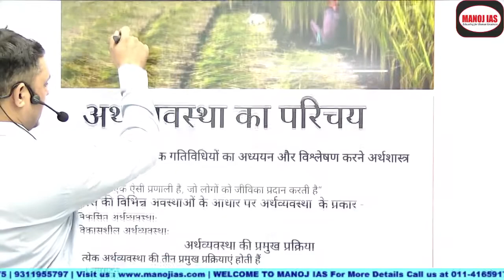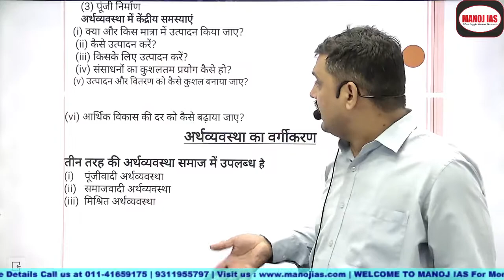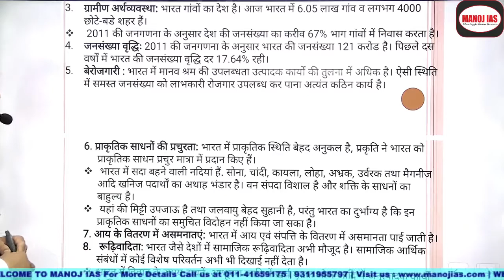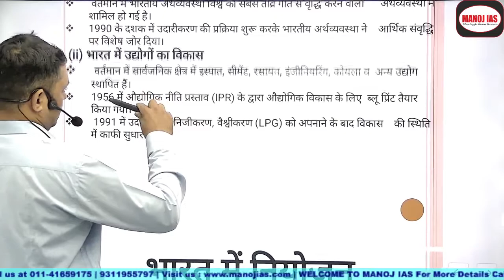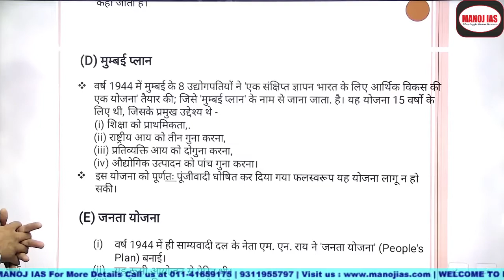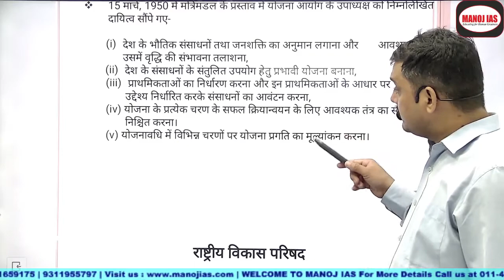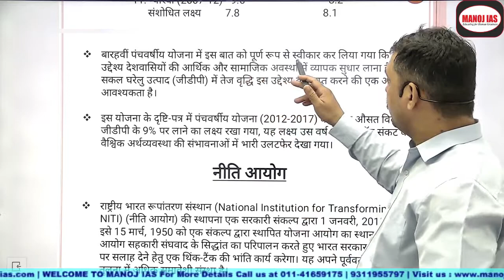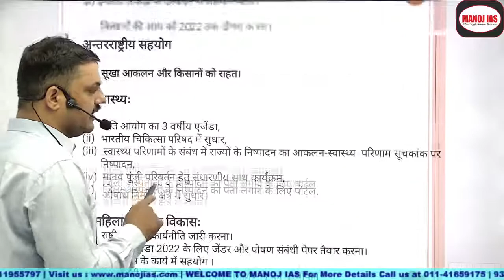भारतीय अर्थव्यवस्था का परिचय ( introduction of Indian economy) with S. Kumar